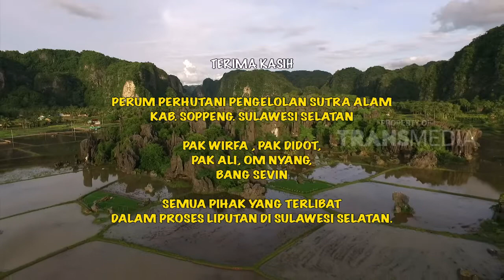DUNIA BINATANG - KUPU KUPU DAN RAMA RAMA (12/1/17) 3-3